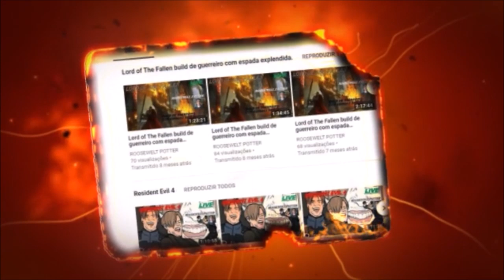Dark Souls 3 Cosplay de Chimpanzé versus Lothric, Younger Prince